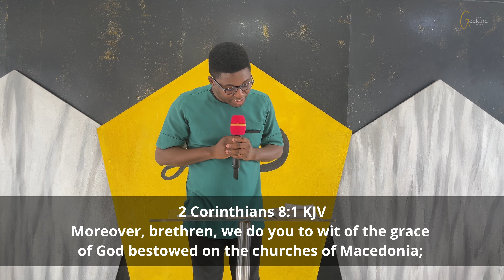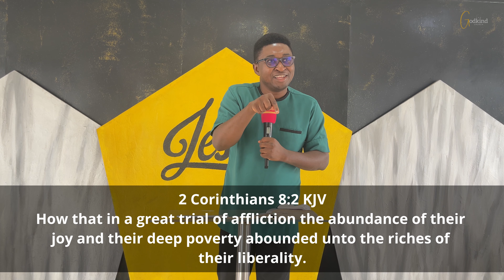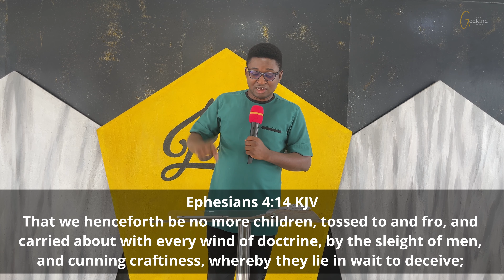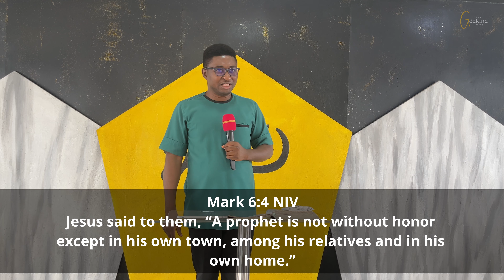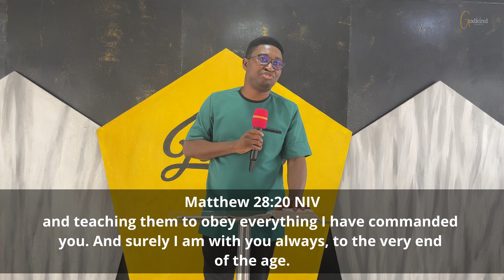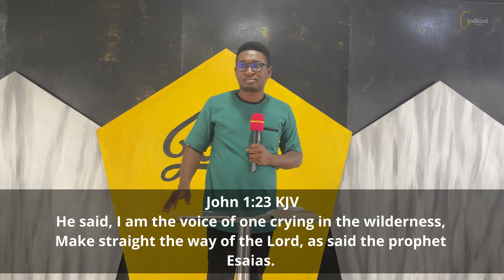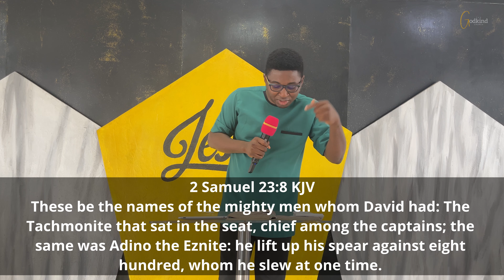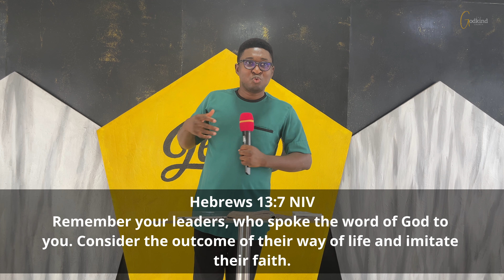Service: The Macedonian Example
The churches of God in Macedonia is a very good example of service and selflessness in the light of Christ. Little wonder why the apostle, Paul, used them as example for the Corinthians to emulate. If they are good example to the Corinthians, they are to the larger christian body too and we can take a cue.

A Church suffering a great trial of affliction yet joyful, a church so poor yet so liberal showing how ingrained they are into the grace of our Lord and Saviour Jesus Christ who stripped Himself of His glory for the sake of humanity to bring us into the His glory.

So, Paul instructs the Corinthians to emulate the Macedonians. We, at the Godkind Church should too. This lesson is an instruction in doctrine to the same effect.

This grace is available to us today.